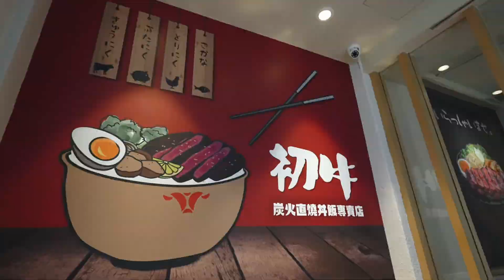【美牛喀美食#53】初牛炭火直燒丼飯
一群七年級生職人的淬鍊
一碗怦然心丼炙燒的滋味
歡迎光臨👐鄰家廚房👨‍🍳

初牛松德店
📍台北市信義區松德路126號
初牛江南店
📍台北市內湖區江南街116巷1號
初牛公館店
📍台北市中正區汀州路三段169號1樓
初牛伊通店
📍台北市中山區伊通街50號